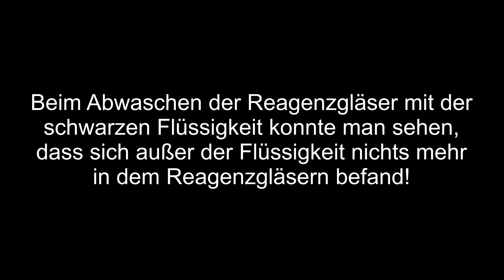15. Tag: Wirkung von Säuren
Wir "behandeln" einige Gegenstände mit Säure. Was passiert?